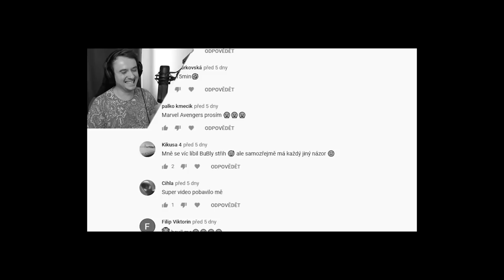UŽ MÁM KONEČNĚ VĚTŠÍ BARÁK! - Minecraft Lilys Island #2